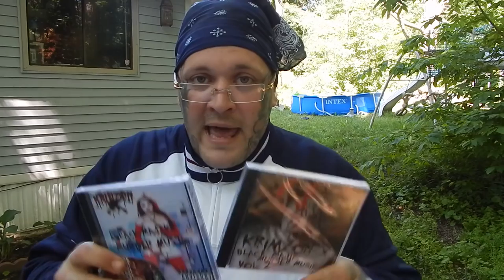OMG!! The Dick Sprayer is Back for Round 2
also enjoy todays vlog as we investegate our new Video Evidence of the Penis painter

By becoming a Patron it shows us that you enjoy and value what we do as YouTubers and it also makes us feel good about giving you entertainment as much as we can.
also if you enjoy our Music you can Digital Download the new album at following
also if you would like to order Physical copies of Krimzon X music you can order out of his catalog at following site his cds and dvds now available